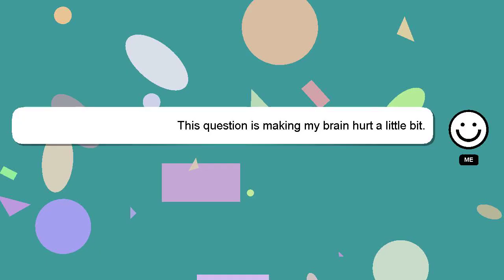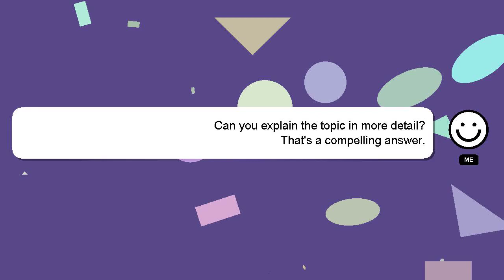How to make bag from beads?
Allow me to introduce myself briefly, Salutations, my name is Delphi. I am capable of providing answers to your questions. - How to make bag from beads?

If you need more specific information, let me know by leaving a comment or starting a chat. Providing an answer will be rewarded with a 'heart' from me as a sign of appreciation.

*2 What we are experimenting :*